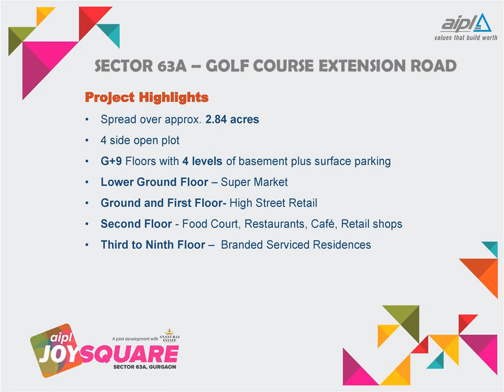+91 8130206199 - AIPL NEW PROJECTS SECTOR 63 GURGAON , AIPL JOY SQUARE DRONE SHOOT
AIPL JOY SQUARE, Sector 63A Golf Course Extension Road, Gurgaon
Aipl Joy Square is the Four Side Open New High Street Retail Destination on Golf Course Extension Road Gurgaon, Located in Sector 63 A.
Surrounded By the High End Residences, Golf Course Extension Road is already said to be the Road of Niche Habitation.
Aipl Joy Square has the edge of having a shared wall with Vast Township Anantraj Estate.
Locations Advantages of Aipl Joy Square :-
Located Just off Golf Course Extension Road, 5 Minutes Away from Golf Course Road Gurgaon.
Surrounded by the big townships Anantraj Estate, Ireo City and the Premium Group Housings.
Four Side Open Project, Gives it the excellent success.
10 Minutes Away from Sohna Road
25 Minutes from IGI Airport Delhi.
Key Reasons to Invest in Aipl Joy Square :-
Excellent frontage on the all sides of Roads, Gives it the High Visibility.
Four Side Open Project, Makes it more easily Accessible from each side.
Aipl Joy Square is the Neighborhood market, has ready catchment.
Common Areas are Open to Sky which leads to low maintenance module.
Double Height Shops on Ground floor enable the High Efficient carpet Area.
Portfolio of Aipl Joy Square :-
Aipl Joy Square has 2 Basement Levels, with 35000 Sqft of Hyper Market on Lower Ground Floor.
It does have Retail on Ground, First and Second Floor.
Food Court on Second floor.
And then Serviced Apartments on the Higher Floors to be operated by International Hospitality.

SPECIAL PAYMENT PLAN :- Pay only 50% at the time of booking and balance 50% on possession.